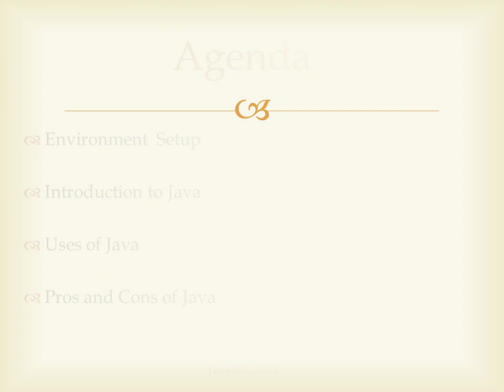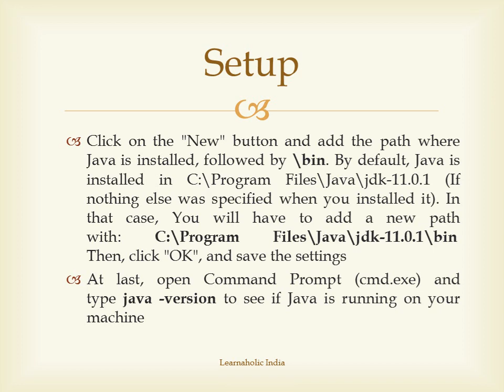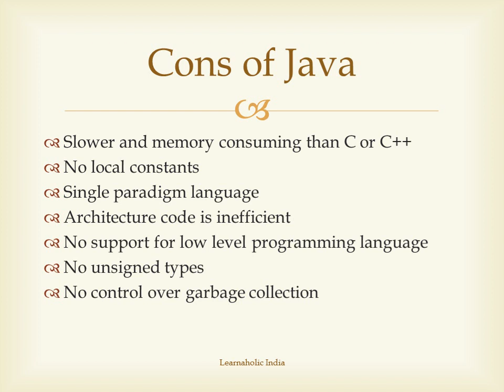Java Programming Tutorial for Beginners | Introduction to Java Programming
This Learnaholic India will cover Java Programming Tutorial for Beginners
Introduction to Java Programming
This is java programming tutorial for the beginners.
What are features of java?
Java is defined by a specification and consists of a programming language, a compiler, core libraries and a runtime machine known as Java Virtual Machine JVM.
Java runtime allows software developer to write program code in other languages than java programming which still runs on the java virtual machine.
Java platform is associated with JVM and Java core libraries.
Java Virtual Machine
The Java Virtual Machine JVM is a software implementation of a computer that executes programs like a real machine.
JVM vs. JDK-

Uses of Java
Used as Programming Language for many applications.
Used in software program, games, add-ons etc.
Widely used programs which uses java are Android apps, Big data Technology, Eclipse, Adobe Creative suite, Lotus Notes, Minecraft, Open Office, Run escape and Vuze.
Used in Embedded Systems.
Used in Web Applications.

Why use Java?
Java works on different platforms such as Windows, Mac, Linux, Raspberry Pi, etc.
One of the most popular programming language in the world.
Open source and free.
Fast, Secure and powerful.
Pros of Java
Simple
Object Oriented
Platform Independent
Secure
Multithreaded
Robust
Independent
Cons of Java
Slower and memory consuming than C or C++
No local constants
Single paradigm language
Architecture code is inefficient
No support for low level programming language
No unsigned types
No control over garbage collection